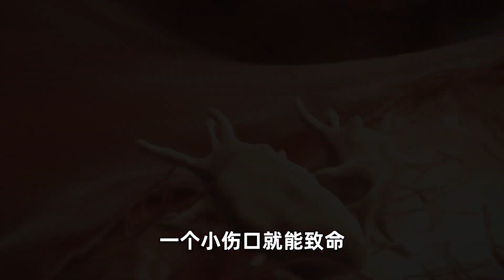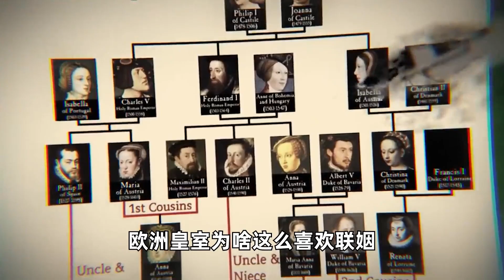欧洲皇室近亲联姻：老祖母遗传病泛滥，后代子孙陷入绝种危机？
时刻君的历史瞎白话